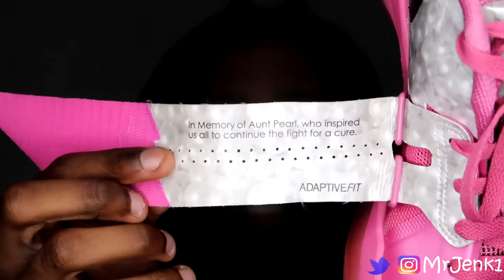Recent Sneaker Pickups | 2020 Sneaker Haul | Ebay, StockX, Goat, Nike, Jordan, LeBron 7, Galaxy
If you already haven't go check out other my other vids.

recent sneaker pickups sneaker haul ebay stockx goat sneaker shopping nike jordan kobe lebron kd nike basketball